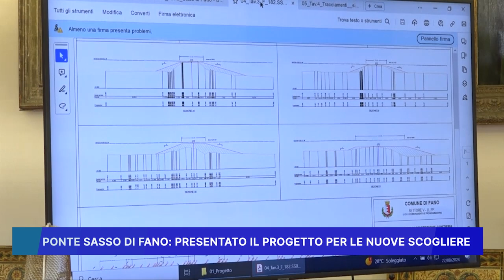PONTE SASSO DI FANO: PRESENTATO IL PROGETTO PER LE NUOVE SCOGLIERE